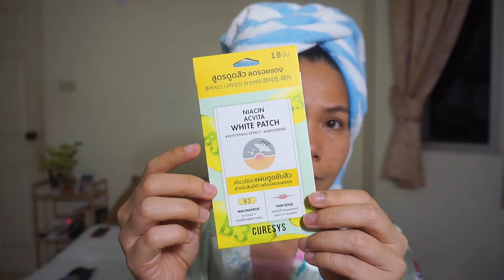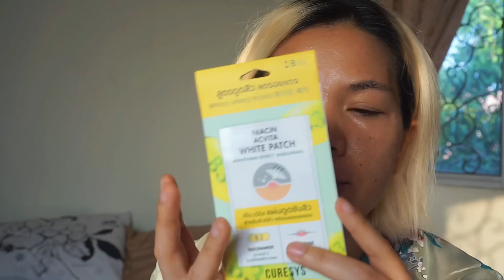Review ทดลองใช้ แผ่นแปะสิว ดูดสิว ลดรอยแดง สิวลด หด หาย จริงๆ ไหม?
FB I IG I Tiktok : Siriesdiary